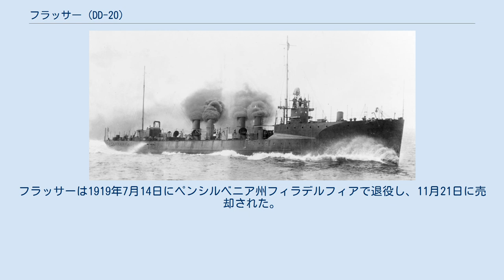フラッサー (DD-20)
フラッサー (USS Flusser, DD-20) は、アメリカ海軍の駆逐艦。
スミス級駆逐艦の4番艦。
艦名はチャールズ・ウィリアムソン・フラッサー艦長に因む。
 フラッサーは1909年7月20日にメイン州バスのバス鉄工所で、ジェネヴィーヴ・ヴァーデン（フラッサー少佐の曾姪）によって進水し、1909年10月28日に艦長J・P・モートン少佐の指揮下就役した。
 フラッサーは1909年12月17日に母港のサウスカロライナ州チャールストンに到着し、大西洋水雷艦隊に所属し通常の作戦任務を開始した。
艦隊はその後幾度も改変され、フラッサーは1916年8月までカリブ海およびニューイングランド沖で巡航を行う。
8月からはニューヨーク沖およびロングアイランド・サウンドで中立パトロールを開始した。
 1917年初めにルイジアナ州ニューオーリンズで修理を受けた後、フラッサーは東海岸での護衛任務を行い、1917年1月30日にチャールストンを出航、2ヶ月に及ぶ護衛および偵察任務をアゾレス諸島のポンタ・デルガダを拠点として開始した。
その後はフランスのブレスト沖でも同様の任務に従事し、1917年10月22日から1918年12月9日までイギリス海峡を横断しての活動を行った。
フラッサーは1919年7月14日にペンシルベニア州フィラデルフィアで退役し、11月21日に売却された。